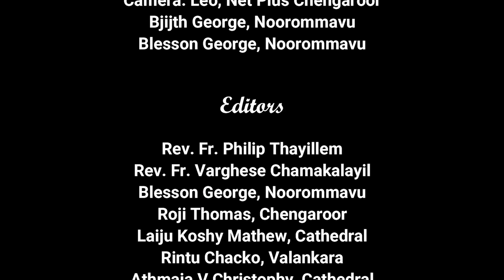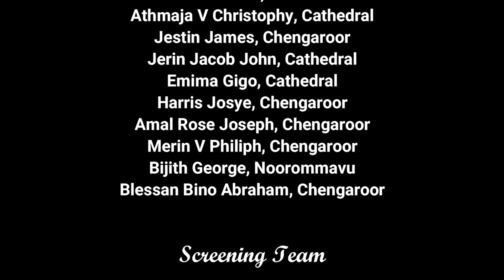STANDARD 8 CHAPTER 12 PART 1||SUNDAY SCHOOL|| ARCHDIOCESE OF THIRUVALLA